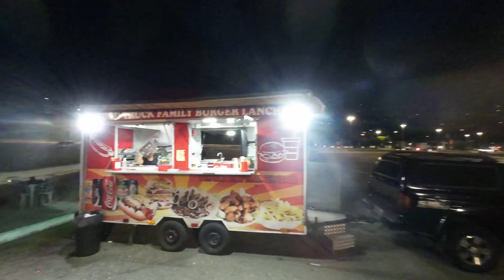Pacaembu em Obras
Passeio com DJI AVAT no Pacaembu em obras … encontro de segunda-feira com a galera dos drones com direito a churrasco e boas risadas!!!